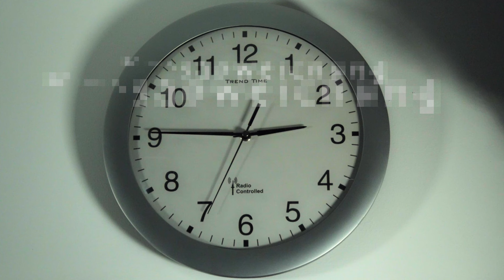Kursabweichung | Kurzfilm | 2024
Entstanden im ersten Semester des Filmmaking-Studiums der Hochschule Macromedia unter der Vorgabe zwei oder mehr Gegenstände (Ausweis, Pillen, Uhr) einzubringen und einer zeitlichen Begrenzung von 3 Minuten Spielzeit präsentieren wir:

Kursabweichung

- Kamera & Sounddesign -
Adonai Ekabela

- Postproduktion & Schauspiel -
Tom Bruns

- Regie & Ton -
Samuele Savino

- Soundtracks -
I. Mental Disaster - ATOMISTE

Ich wünsche viel Vergnügen mit dem Kurzfilm!